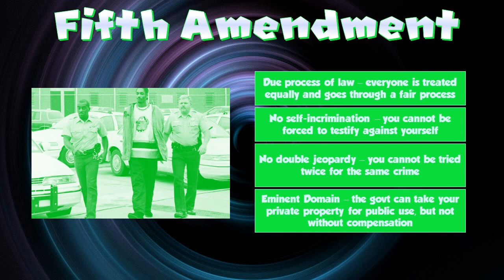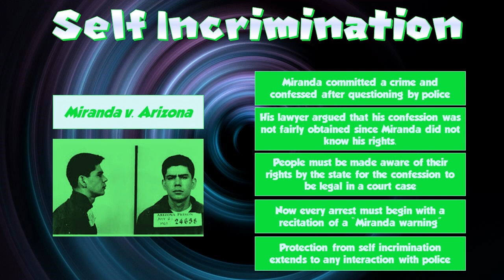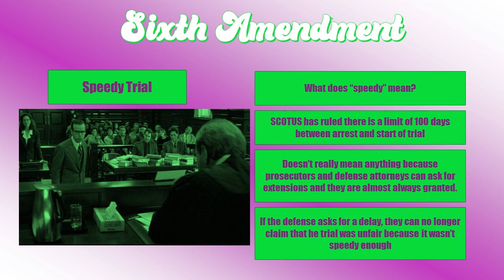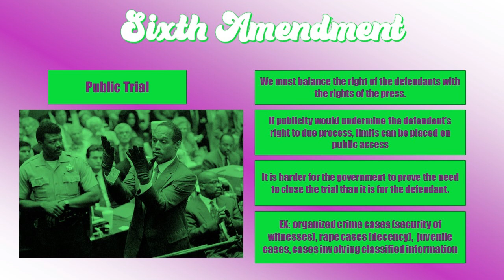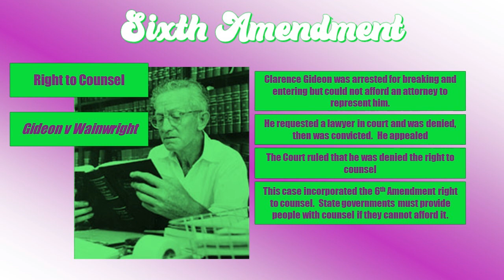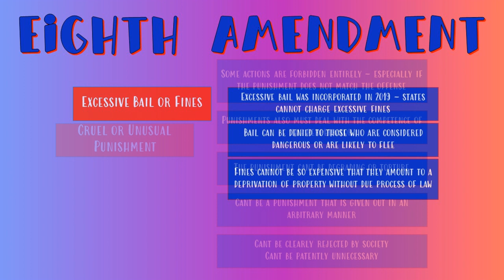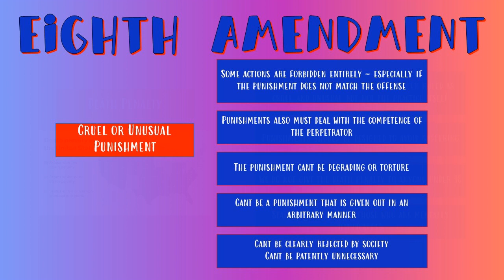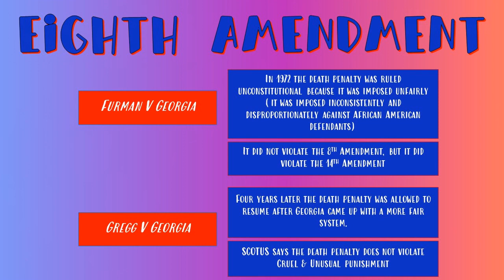3.5 Notes - Part 2 - Fifth, Sixth, and Eighth Amendments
The second part of 3.5 notes describes the protections of the Fifth, Sixth, and Eighth Amendments.  It explains the holdings in cases like Miranda v Arizona and Gideon v Wainwright.  Go back and review this as much as you need until you have a solid understanding of these concepts.  We will discuss these in live class time.